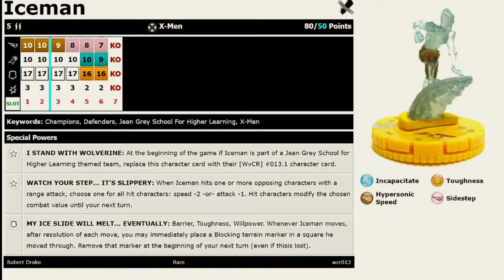Dial H for Heroclix Thursday Throwdown Ep. 51 Resistance is Futile VS Regenesis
Kalder and Simeon have built teams based on your votes. Who will be the best of the best? Tune in to find out in this epic Golden Age Heroclix Throwdown!

Special thanks to ineverwin for the Table Top Simulator Mod